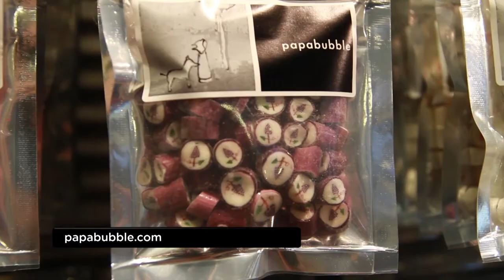WARPExperiences: Papabubble, caramelo artesanal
Papabubble nace en Barcelona en el 2004 con un objetivo: recuperar el encanto de los caramelos artesanales y personalizados.